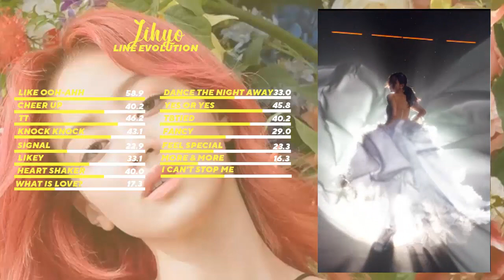TWICE — JIHYO | (Line Evolution)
RANKING:
1. Jihyo: 522.3 sec
2. Mina: 265.1 sec
3. Tzuyu: 247.4 sec
4. Dahyun: 201.7 sec
5. Chaeyoung: 200.2 sec
6. ???
7. ???
8. ???
9. ???